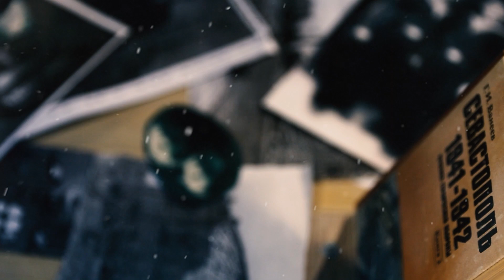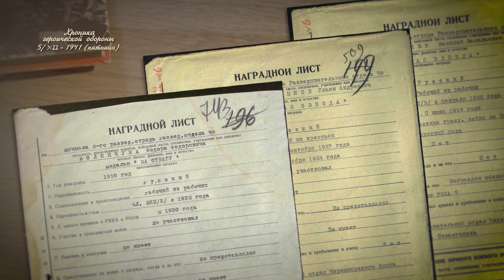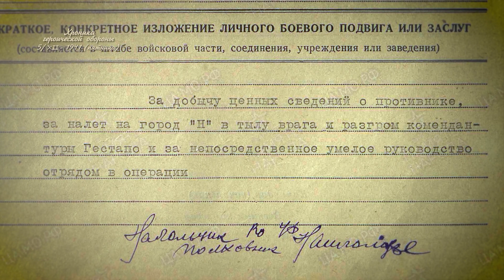Хроника героической обороны Севастополя. 5 декабря 1941 года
Новый выпуск спецпроекта посвящён подготовке плана десантной операции на Керченский полуостров, разведывательном десанте в Евпаторию и успехе разведывательно-диверсионной операции под командованием капитана В. В. Топчиева и батальонного комиссара У. А. Латышева.